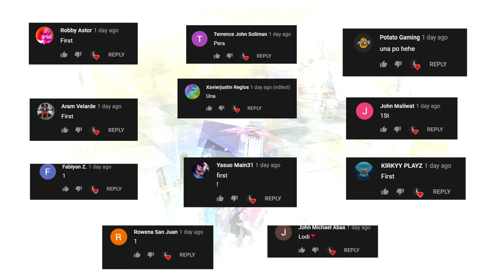HIGH KILL GAME SA BITTERLAKE! | 33 FIRETEAM KILLS(ROS GAMEPLAY)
"Grabehh frames sa bitterlaaakeeeeee"

PC SPECS:
CPU: I7-9700KF
GPU: RTX 2080 TI Asus turbo 11gb
Memory: 32 GB 3200Mhz RIPJAWS
MOTHERBOARD: MSI z390 tomahawk
500 SSD: KINGSTON
2TB HARD DRIVE DISK

►Chill background Music:
Title: think about it
Type of music: Chill Hip Hop
Mood: Relaxing